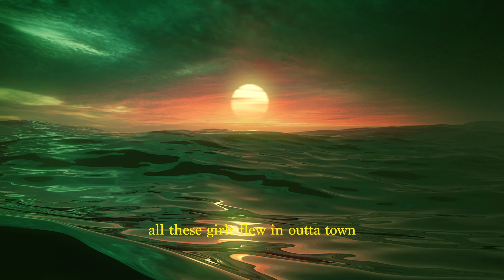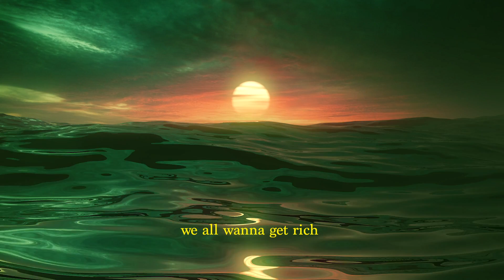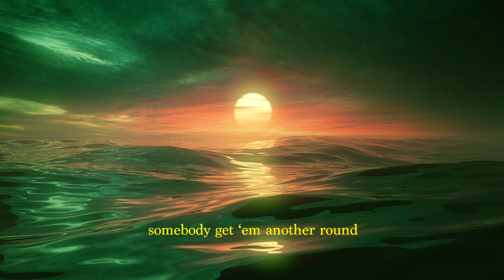ShiGGa Shay 西阁 - No Sound (Lyric Visualizer)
S$ mixtape now available everywhere!

“No Sound”
Produced by RiiDEM
Mix & mastered by RiiDEM